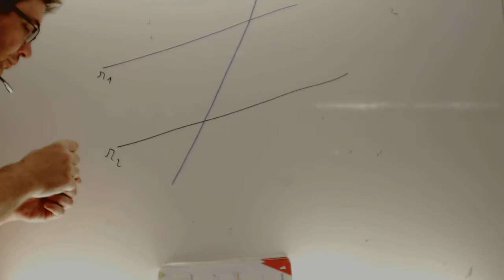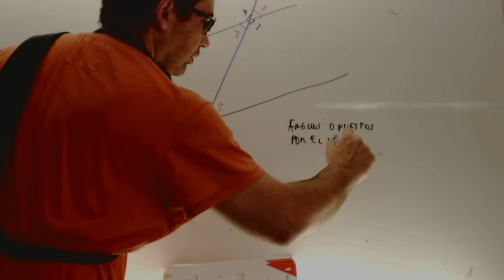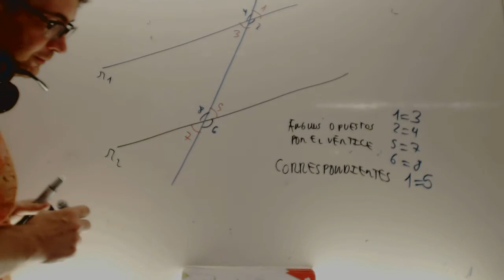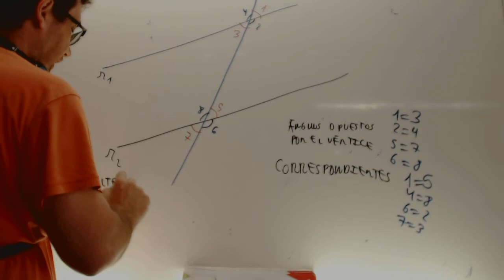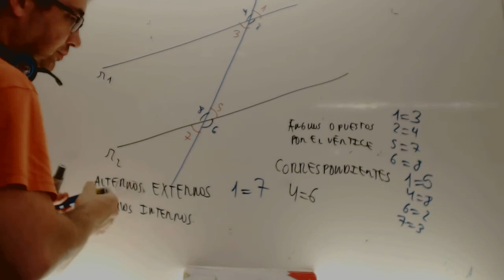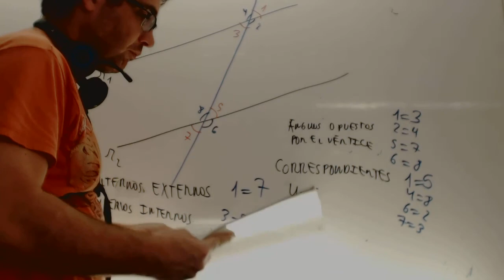Relaciones angulares Angulos que se forman cuando una recta Academia Usero Estepona